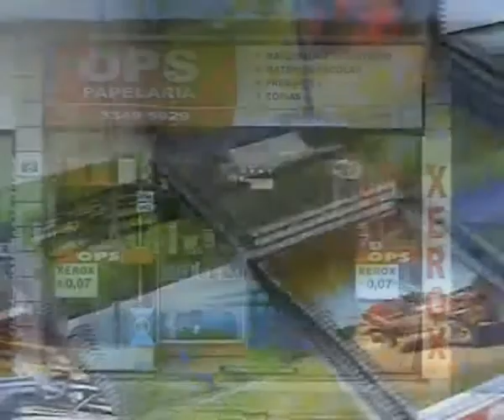OPS PAPELARIA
AQUI VC ENCONTRA OS MELHORES PREÇOS E O MELHOR ATENDIMENTO! rUA bRUSQUE, 219 - CENTRO - ITAJAÍ - SC